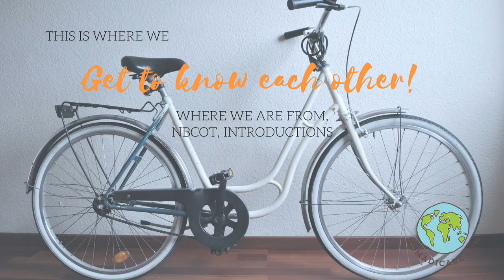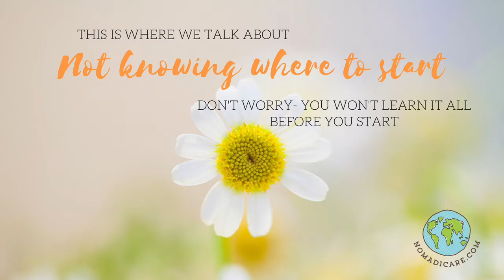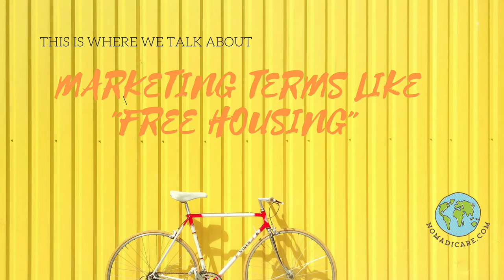Can I be a travel occupational therapist as a new grad? (and is it a good idea?)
I traveled as a NEW GRAD OTR and LOVED it. But it's not for everyone. Listen in and learn more about this awesome world where you get paid to travel!

New free tips weekly to thrive as a travel nurse, therapist, or allied health pro!

Fav Resources:
🧡 The only anti bait and switch job board for travel nurses & allied:
Dozens of companies post all their jobs here with transparent pay so you can shop for your dream job!

🧡 Custom recruiter matching. If you don’t have your POWER THREE recruiters yet, get matched to a vetted recruiter for free. Take a quiz, and Nomadicare matches you to the company that has the benefits you need + locations you are dreaming of